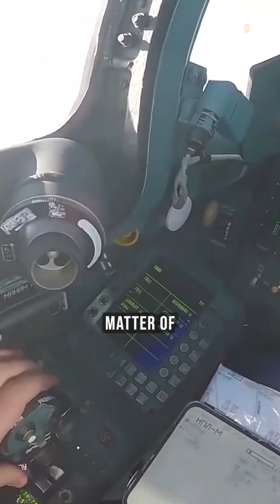Is the Su-35 really advance and the best fighter?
The Sukhoi Su-35 is considered a highly capable and advanced fighter jet, but whether it is the best in the world is a matter of debate. It has been praised for its maneuverability, radar capabilities, and ability to carry a large payload. However, it also faces some limitations, particularly in terms of its radar and avionics compared to Western AESA systems.

The Su-35 is often referred to as a 4.5-generation fighter, indicating its advanced capabilities but still being based on a 4th-generation design. It has been designed to be highly effective in dogfighting and has a powerful radar system, but it lacks the advanced electronic warfare capabilities and stealth features of newer 5th-generation fighters like the F-35.

In terms of its performance in combat, the Su-35 has been used in the Syrian Civil War and has been involved in several air-to-air engagements. While it has been reported to have performed well in these situations, it has also faced challenges, particularly in terms of its radar and electronic warfare capabilities against more advanced Western systems.